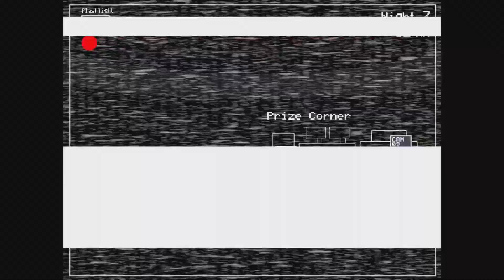Foxy WASN'T playing around